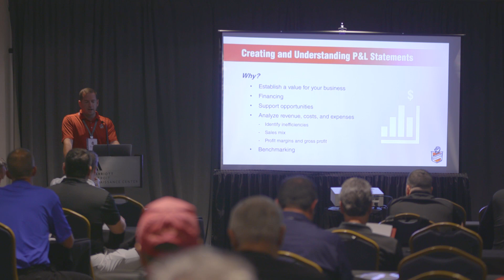Ziebart Franchise Owner Reunion 2023: Uniting Franchise Owners While Giving Back to Detroit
In the heart of Detroit, Michigan, from June 11-13, a gathering took place at the iconic Renaissance Center of U.S. Ziebart Franchise Owners. This event marked a significant milestone, as Ziebart prepares to celebrate its 65th year in business next year. The three-day event was filled with collaborative breakout sessions, engaging roundtables, inspiring keynote speakers, an awards gala, and a strong focus on giving back to the community. Amidst all the hard work, the spirit of camaraderie and enthusiasm permeated every aspect of the gathering.